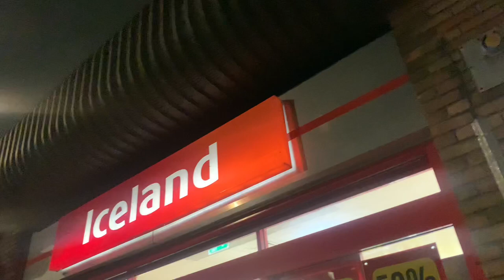Public prank - Taking things out of people ‘s shopping basket *we got kicked out*🤣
If we hit 60 likes I’ll do a part two for you guys!!!